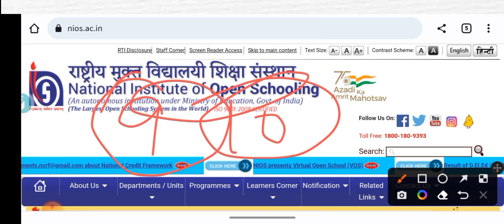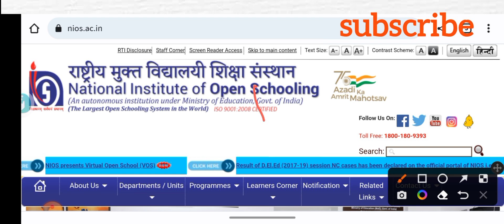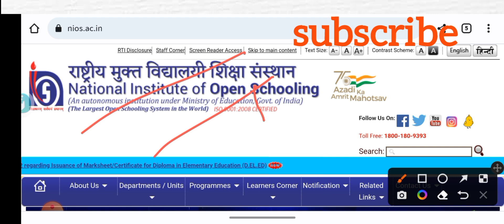NIOS practical 2023 hall ticket | Hall ticket declaration breaking news| NIOS Help| Practical Exam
NIOS practical exams 2023 hall ticket 👇🏻👇🏻

NIOS me practical kese de?
how to give practical exams at NIOS for class 10th or 12th ?
National institute of open schooling#hallticketdownload
you may share and comments are very important to us. 🌺thanks everyone! 🌺

Maths Ka Jadoo
Maths Ka Jadu
Math ka Jadoo
Math ka jadu
गणित में जादू

10 me NIOS se practical exams 2023
12 me NIOS se practical exams
hall ticket download
NIOS practical hall ticket download
how to write Exam
how to give practical exams for 12 in NIOS
NIOS se dasvi ka practical exams kaha Dena hao
NIOS se barahvin ke practical exams kese de
10 open se practical
12 open se practical
NIOS practical
NIOS hall ticket 2023
NIOS hall ticket
practical NIOS 2023
NIOS practical exam
practical hall ticket March 2023 exams
NIOS practical exams 2023
NIOS practical  2023
NIOS practical exam registration process
NIOS practical exams 2023 kese de
nios March 2023 practical exams dates sheet